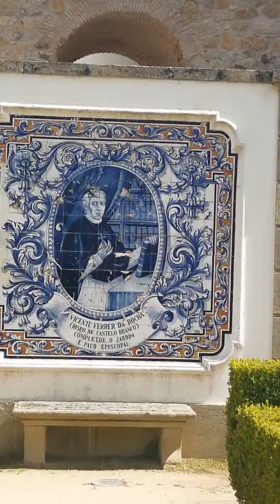Castillo en Castelo Branco, Portugal. Junio 2019